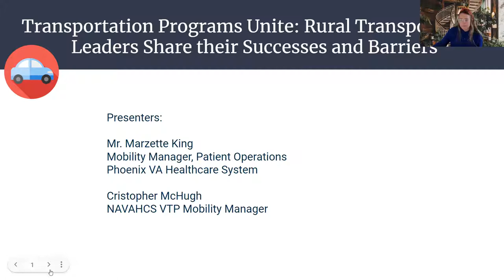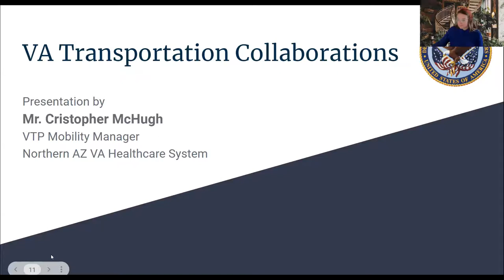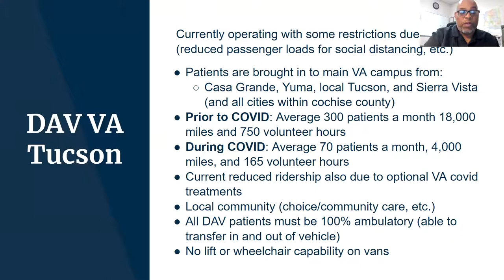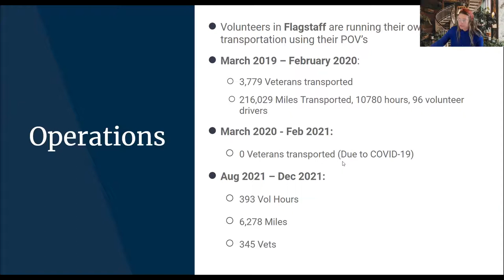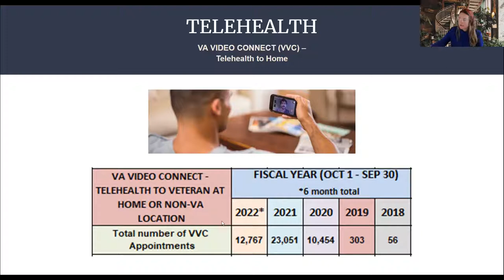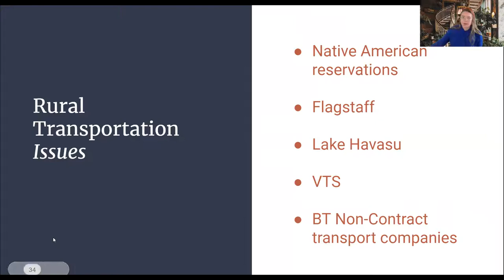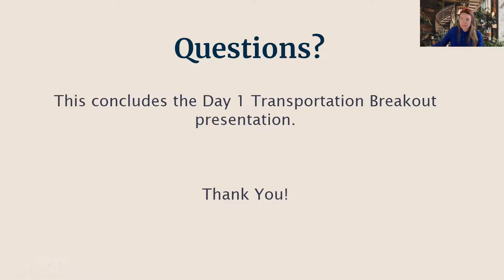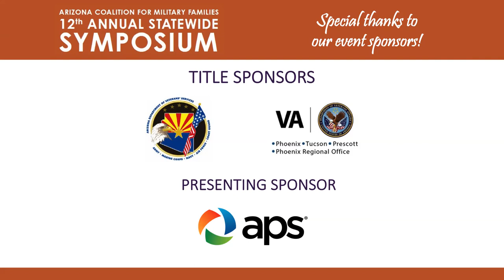Navigating the VA Transportation Program for Veterans, Caretakers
This session will cover the VA Beneficiary Travel (BT) Program, supporting eligible veterans with transportation or mileage reimbursement for travel expenses. Presenters will explain qualification for BT, requesting transportation and filing a reimbursement claim for traveling to and from appointments. Presenters will also give an overview of the Veteran Transportation Service (VTS), and explain how eligibility for VA care equals eligibility for the VTS which provides transportation to all VA or VA authorized appointments.

Hosted By:

Cristopher McHugh, U.S. Department of Veterans Affairs

Marzette King, Phoenix VA Health Care System

Track: Transportation

Thank you for watching this replay of the Arizona Coalition for Military Families 12th Annual Statewide Symposium in Support of Service Members, Veterans, & Their Families that took place April 20 & 21, 2022 in our virtual events center: ACMFeventcenter.org. Follow along by downloading the program guide

Questions about this event or want to get involved in next year’s Statewide Symposium?